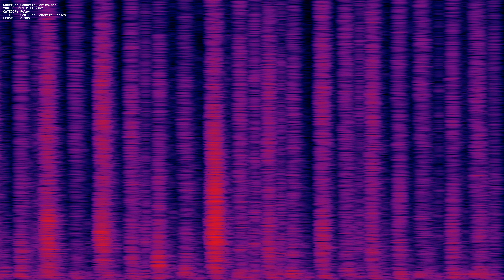Scuff on Concrete Series mp3